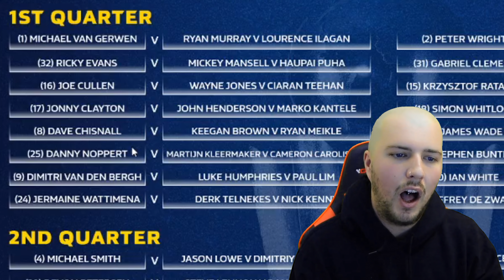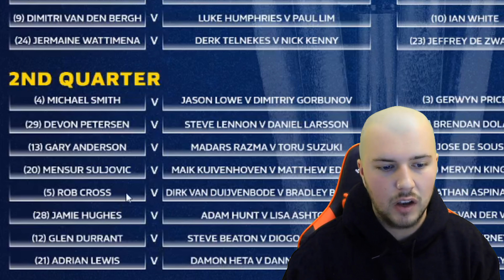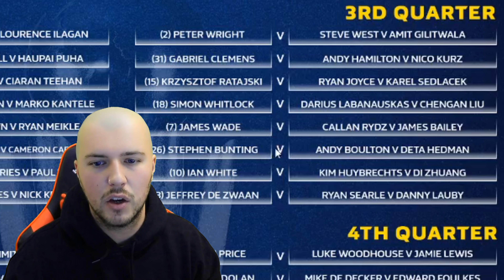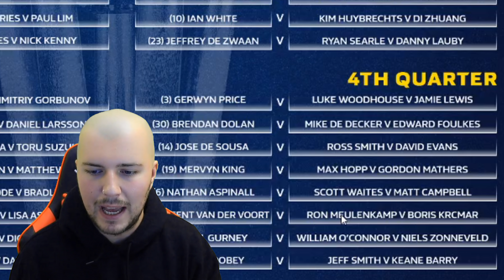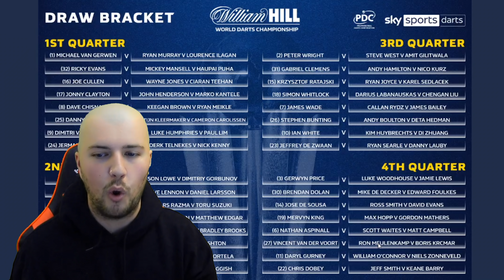Who Will Be In The Quarter Finals Of The PDC WORLD CHAMPIONSHIPS 2021 - My Predictions